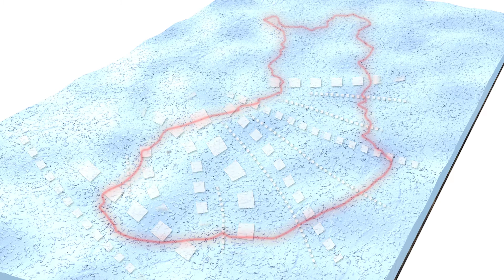Hellän jääkauden vaikutus maaperään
Lauhanvuoren ympäristössä on laaja alue, jossa jääkausi on ollut poikkeuksellisen hellä. Mannerjää on toki peittänyt aluetta, mutta se ole samalla tavalla kuluttanut maan pintaa kuin muualla Suomessa. Jäätikkö on enimmäkseen kököttänyt paikallaan, pohjaan asti jäätyneenä.

Ilmiö on toistunut useamman jäätiköitymisen aikana. Tästä johtuen alueella on säilynyt paljon viime jääkautta vanhempia maaperäkerroksia. Ne kertovat maamme muinaisista ilmasto-olosuhteista.

Käsikirjoitus: Metsähallitus / Lauhanvuori-Hämeenkangas Geopark
Toteutus: 3Dolli Oy